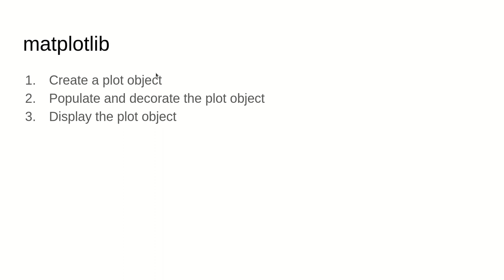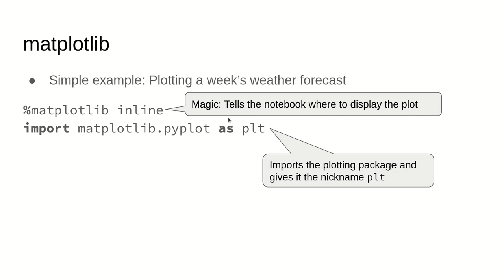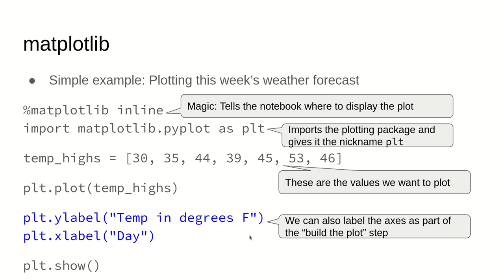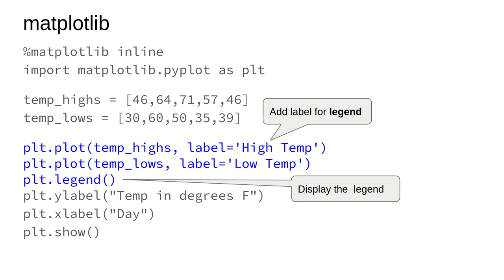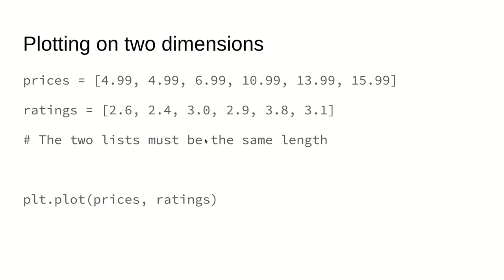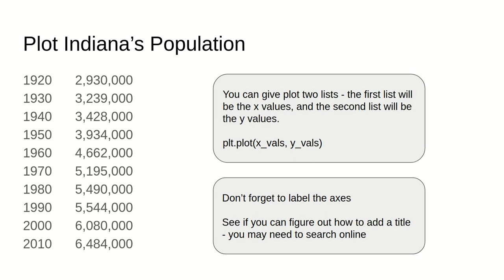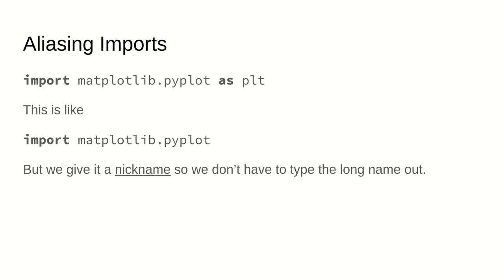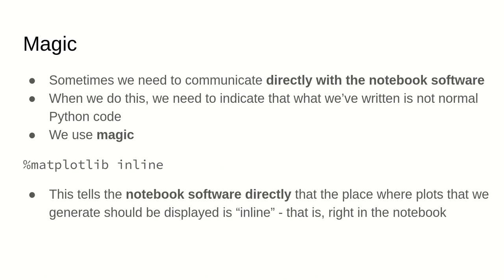13 - Graphing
Basics of graphing data in Python with matplotlib & Jupyter Notebooks.